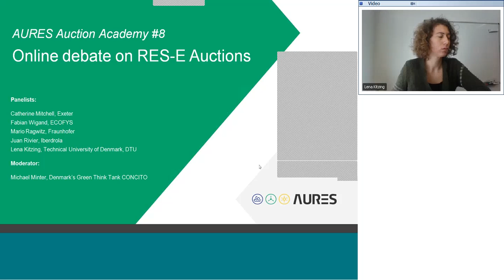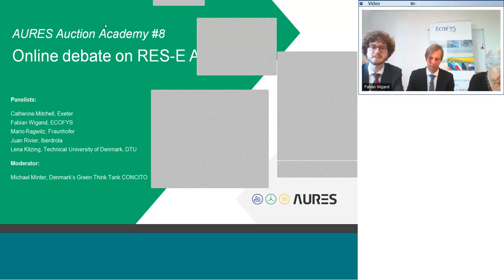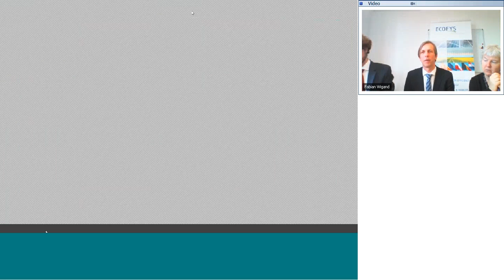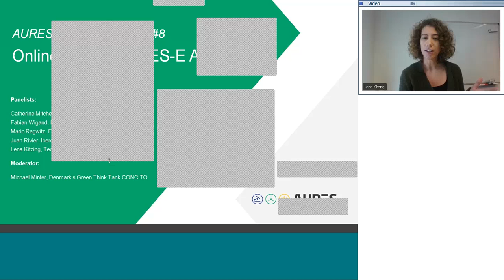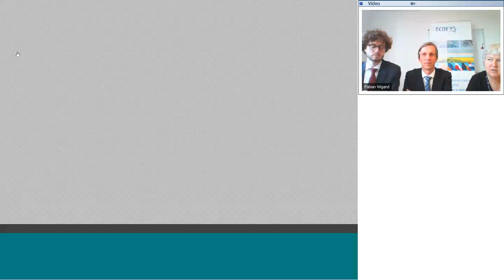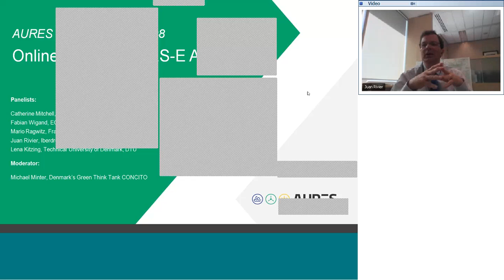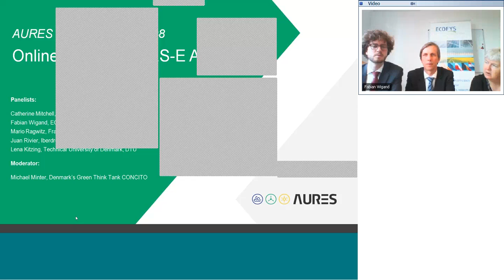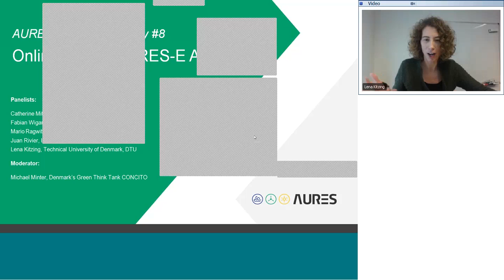AURES Auction Academy #8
Wrap up of the Auction Academy with online debate on RES-E auctions